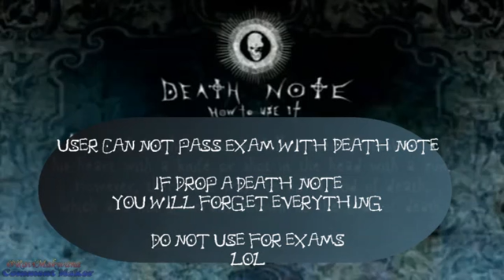Death note Exam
Mostly Student are forgot everything when they read Question

Base on that i made this video
When light Read only DeathNote and he Forgot LOL